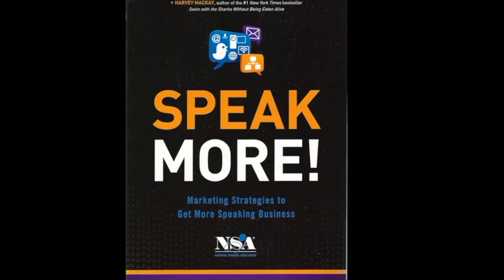Ken Banks' Blog DECEMBER 2015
This video is about Ken Banks' Blog DECEMBER 2015